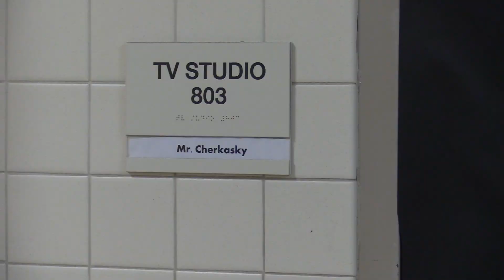Live Day 2022 Sign-Ups Commercial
If you would like to sign up to perform for Live Day 2022, see Mr. Cherkasky in the TV studio before homeroom or during flex.  You must sign up by December 16th.